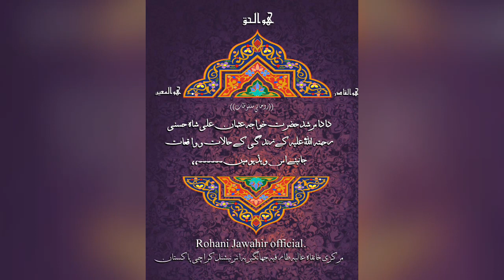عبدالغفور عرف (عبدالکپور مجزوب ) کی وہ نایاب کتاب جو آپ نے اپنے وصال کے400 سال بعد تحریر کروائی۔۔۔،،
تربیتی نشست جمعتہ المبارک 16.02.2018
شاہ عارف المعروف میاں حضور نے اس نشست میں اپنے پیر و مرشد خواجہ عثمان علی شاہ حسنی قادری چشتی قلندری ابوالعلائی جھانگیری رحمتہ اللہ علیہ کے زندگی کے حالات و واقعات ذکر فرمائے ۔

مجزوب بزرگ صوفی عبدالغفور عرف (عبدالکپور مجزوب ) کی وہ نایاب کتاب جو آپ نے اپنے وصال کے400 سال بعد تحریر کروائی اور وہ کتاب میاں حضور کو بھی عطاء ہوئی اس کا ذکر اور بہت کچھ خاص واقعات جانیئے اس ویڈیو میں ۔